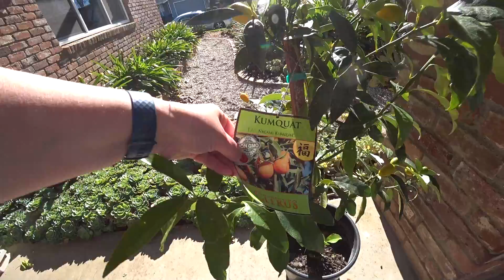Семейный влог США / Икебана из цветов своими руками. Как спасти орхидею. Люда занялась любимым делом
Семейный влог США / Икебана из цветов своими руками / Как спасти орхидею

Промо код Lyft: PETER02274